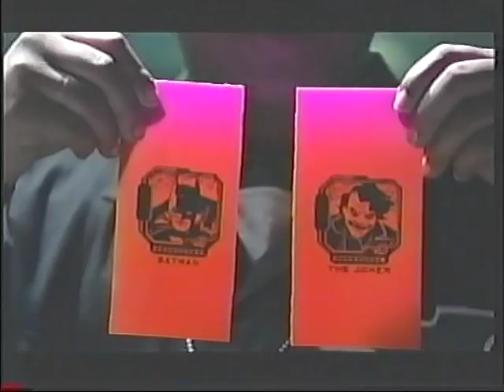Batman toys now and then again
More fun commercials with Batman toys from today back to years gone by.